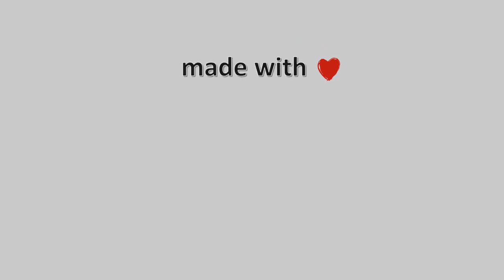🌼 30-March-2023, Χάνια Πηλίου Timelapses.gr 🇬🇷